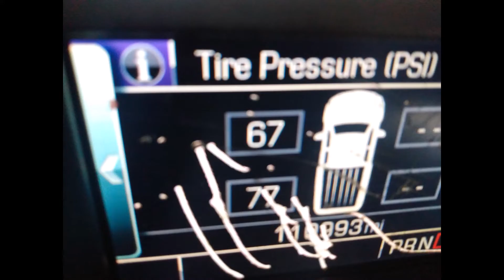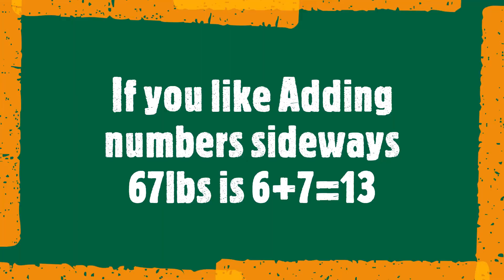2019' Chevy Duramax Diesel Possessed like Red Car Christine?